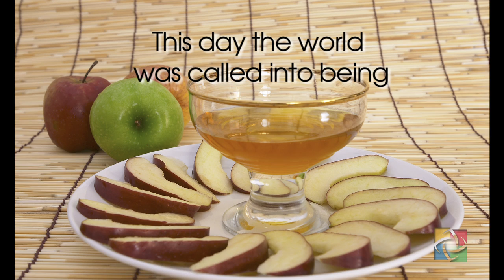Rosh Hashanah Prayer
Watch this beautiful prayer in preparation for Rosh Hashanah.